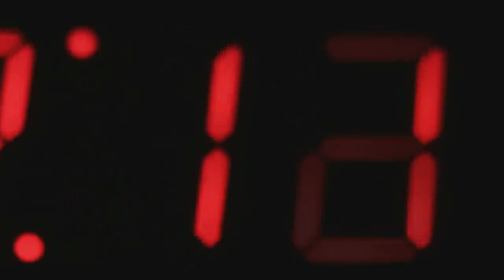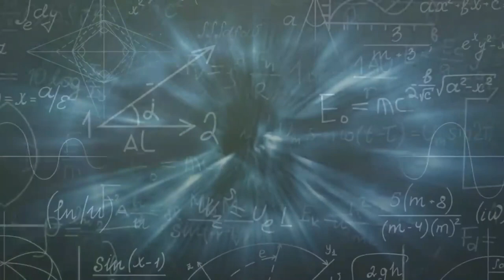EL CIELO SE PIXELO